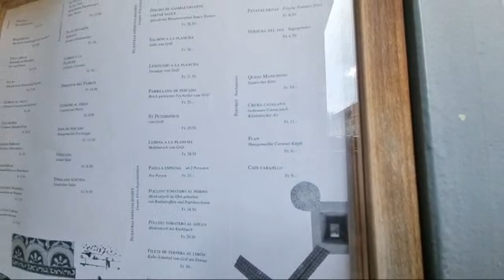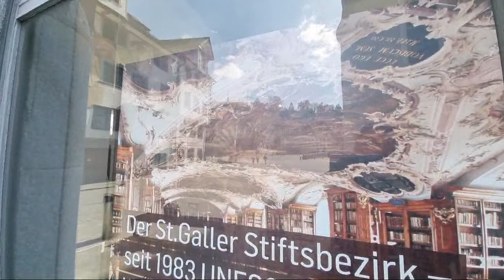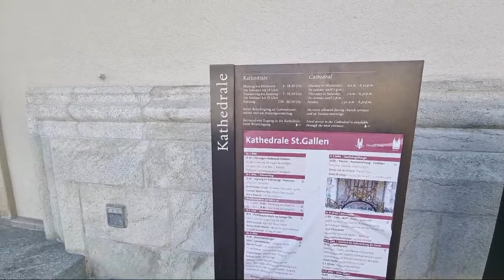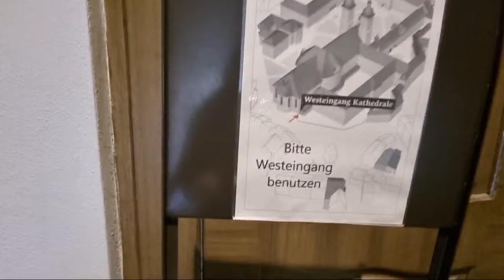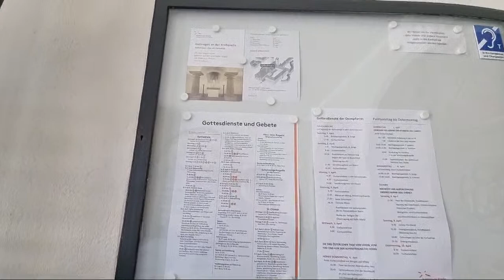Paseando por St. Gallen, Suiza y su impresionante catedral.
En este directo os llevo de paseo por la preciosa ciudad de St. Gallen, con sus callejuelas llenas de balcones preciosos y su espectacular catedral.